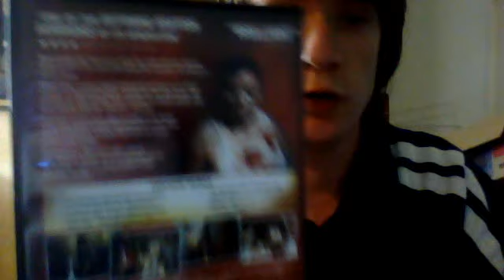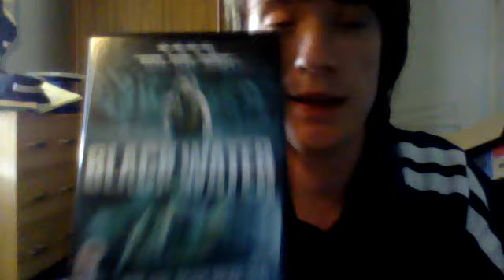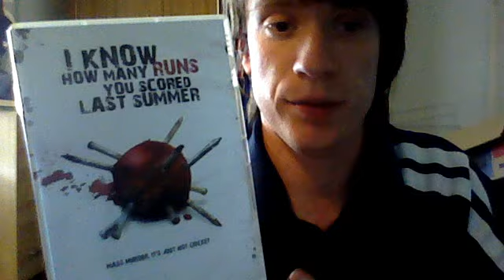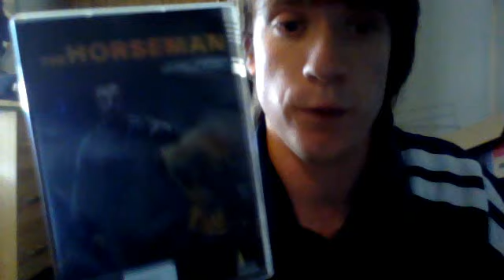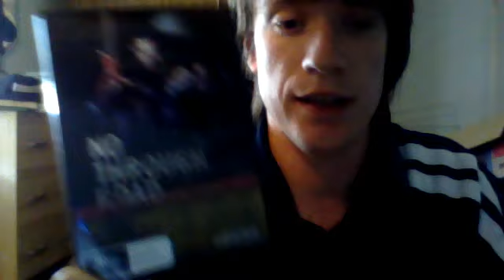SpannersGerm669's dislexsicknik's 400 Subs Contest Entry! (Low Budget Horror)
My entry into dislexsicknik's 400 Subs Contest! a list of very low budget films!